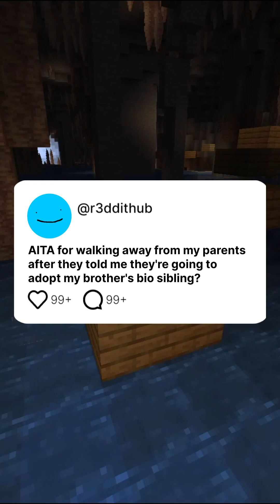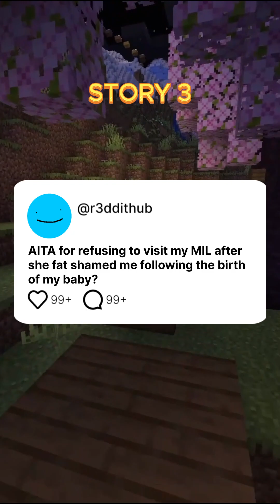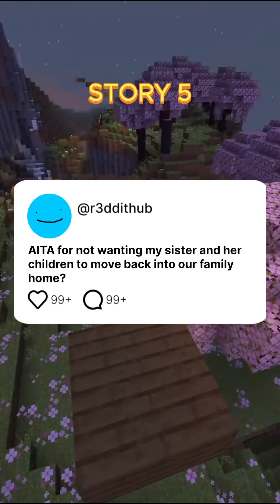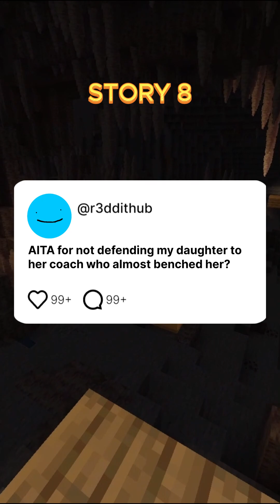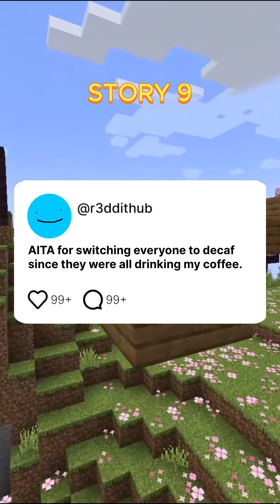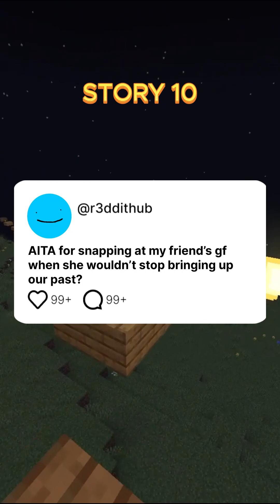AITA for not wanting my sister and her children to move back into our family home?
Story 1 0:00
Story 2 2:17
Story 3 4:44
Story 4 6:49

Title story!
Story 5 8:58
Story 6 10:32
Story 7 11:59
Story 8 13:32
Story 9 15:03
Story 10 16:52